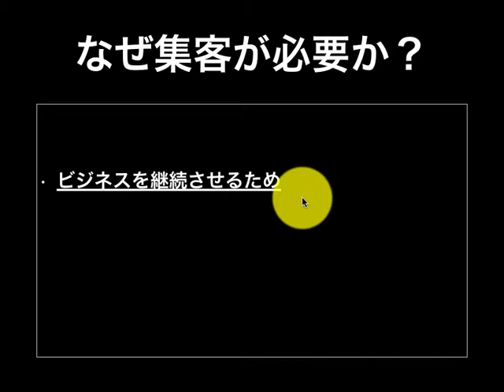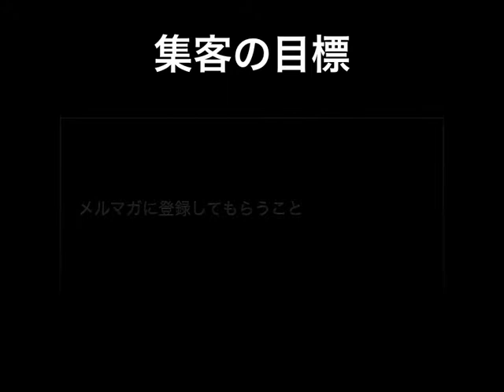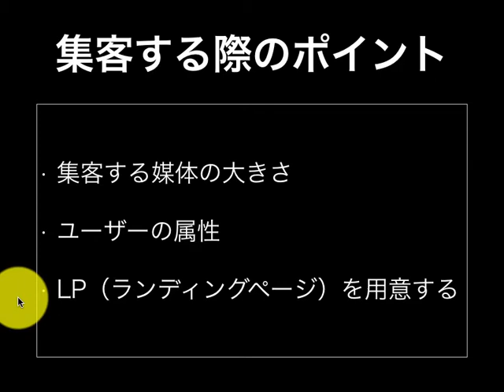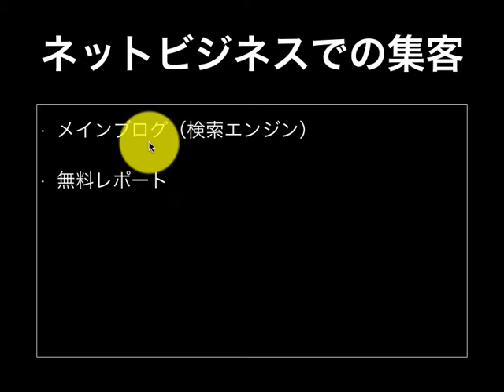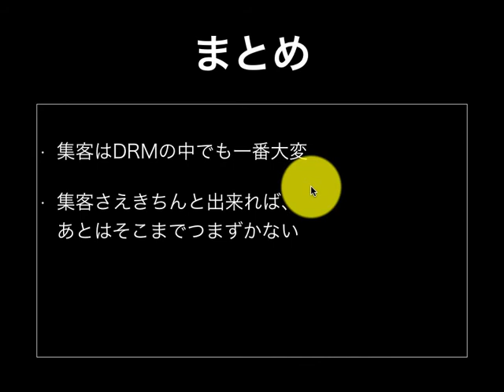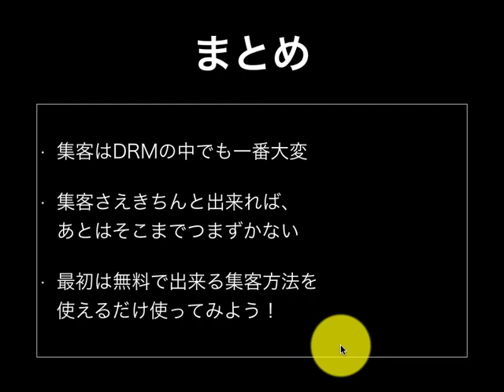DRMにおける集客の重要性とポイント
ネットビジネスで楽しく稼ぎつつ自信を持って生きていく方法を下記のURLから登録出­­­­­来るメルマガでお教えしていますので良かったら登録して下さい↓↓

『自由人ぐっきんのネットビジネス才能研究所』